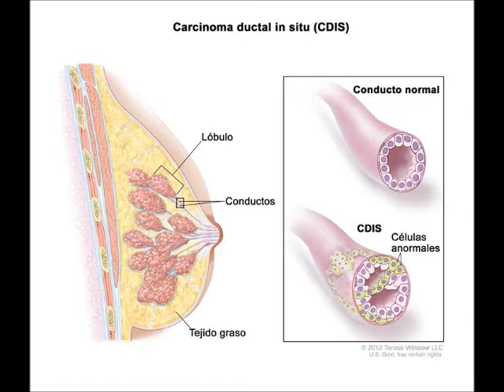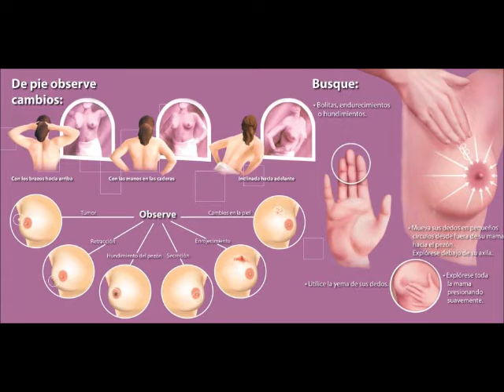Nota Curiosa 12-Cáncer de Mama(Colaboración)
NOTA IMPORTANTE: Algunas de las imágenes mostradas en este vídeo no son de mi propiedad, todos los derechos a sus respectivos autores.